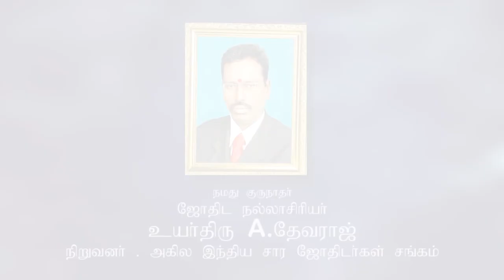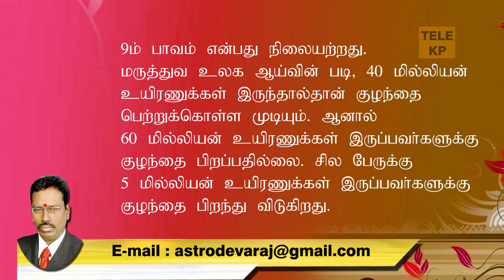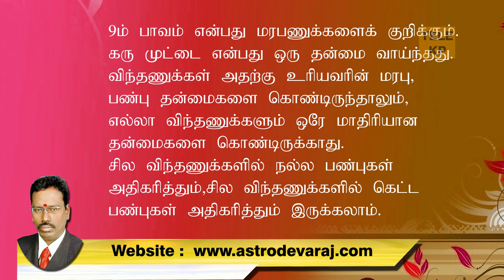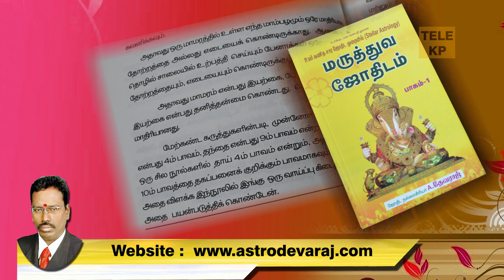Q&A 004 தாய் , தந்தைக்கு 4,9 பாவங்கள் தரப்பட்டது சரியா, Cell:9382339084